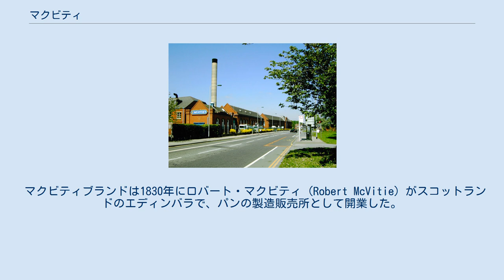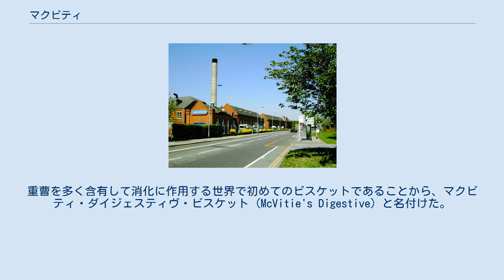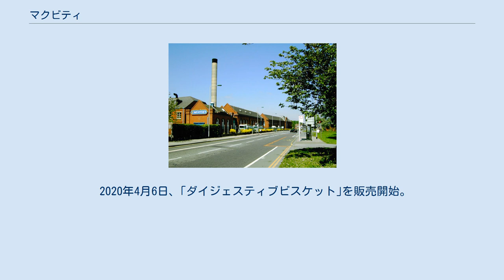マクビティ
マクビティ (McVitie's) は、イギリスのユナイテッド・ビスケット社が所有するビスケットの商標である。
 マクビティブランドは1830年にロバート・マクビティ (Robert McVitie) がスコットランドのエディンバラで、パンの製造販売所として開業した。
最初のビスケットは、新入社員のアレクサンダー・グラント (Alexander Grant) が1839年に開発した。
重曹を多く含有して消化に作用する世界で初めてのビスケットであることから、マクビティ・ダイジェスティヴ・ビスケット (McVitie's Digestive) と名付けた。
 1925年に開発されて今日も親しまれる片面にチョコレートを塗布したビスケットは、イギリスで1年間に7100万パッケージ以上売り上げて1秒に52枚の割合で食されている。
 1985年に多くのシリアルやドライフルーツを混ぜたホブノブ味、1987年にミルクチョコレート味、などもそれぞれ発売された。
 工場 1973年 - 明治製菓が日本国内におけるライセンスをユナイテッド社と契約し、合弁会社の「明治マクビティ」を設けて発売し、2019年8月まで販売した。
 2019年 - 明治製菓を継承した明治が、ライセンス契約の満了により製造と販売を終了した。
 2019年 - 菓子卸業者山星屋のグループ会社モントワールが、「THINS（シンズ）」と「Nibbles（二ブルズ）」を発売した。
 2020年4月6日、｢ダイジェスティブビスケット｣を販売開始。